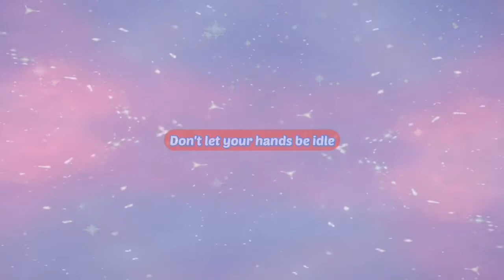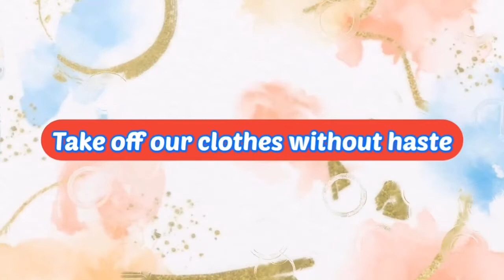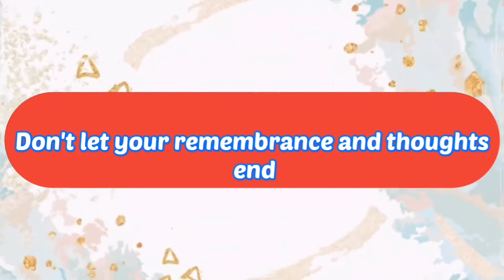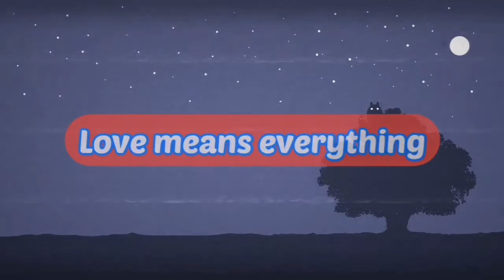12 Things That Women Really Want During Intercourse. intercourse. Intimacy.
Don'tletyourremembranceandthoughtsendduringsex.

sex.